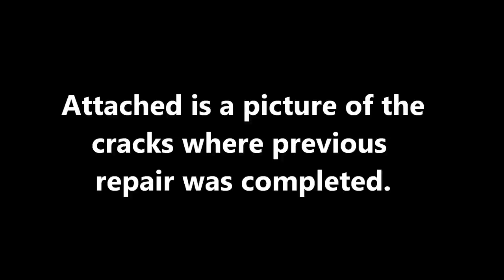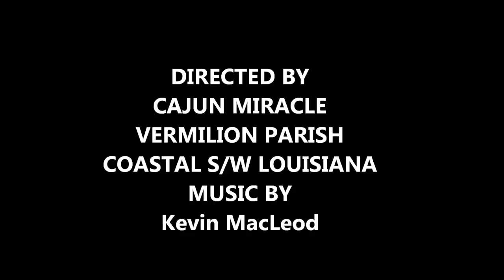ADDITIONAL CRACKS IN SOUTH BERM- DECEMBER 23, 2013